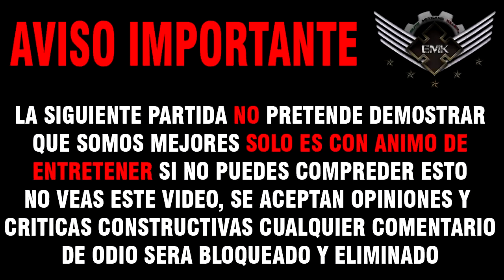CLANMATCH : EMK VS iMGU PARTE 2